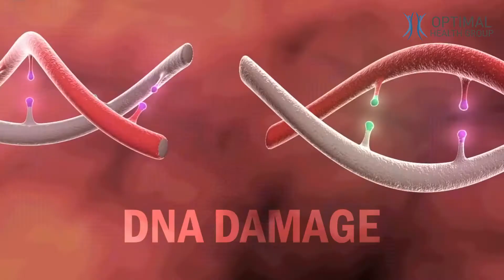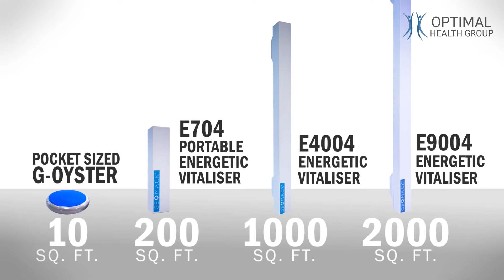EMF Shield - Video Production in Singapore | Marketing & Corporate videos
Video Production showreel in Singapore and around the region.

Client showcase for Optimal Health Group, featuring the EMF Shield device that protects against harmful electro-magnetic radiation (EMR), frequencies and electronic smog caused by man-made gadgets.

Reelmedia is a Video production & video marketing company in Singapore. We produce videos that get attention and sales, converting viewers into customers for your business.

Why is a great corporate video crucial for your company?

- A great video helps your business explain your product or services better than any text, images, website could ever do.

- video is the best, most efficient way to tell your story so anyone can understand and take the time to listen to it.

- video acts on your behalf as an elevator pitch for your company so you don't have to repeat your story over and over to customers and investors.

- video increases people's understanding of your business by 74%

- Videos get 267% more attention than normal webpages - only 20% of people will read text while 80% will watch a video with the same exact content

Let the video tell your story so you can concentrate on building a great company !

Why leverage on video marketing? Here are some amazing facts that will blow your mind

231 Mountbatten Road, Block D
#01-07 Mountbatten Centre,
Singapore 397999

SEO | Video Production & Marketing